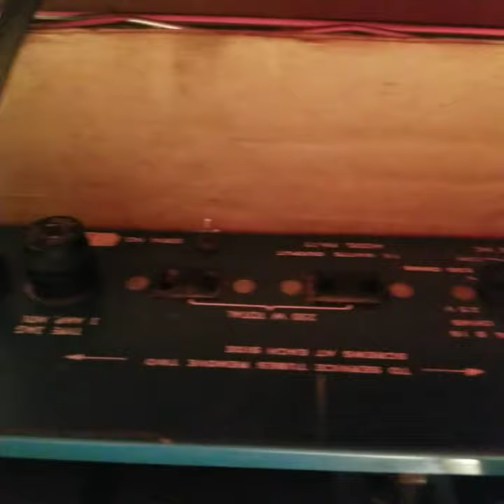Bell Pacemaker PM-75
Bell Pacemaker PM-75 for sale on ebay by username jimjam041 or in ebay store jimjamsvintagemusic.